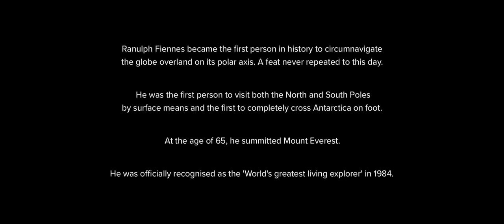Becoming Sir Ranulph Fiennes | BecomingX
Sir Ranulph Fiennes shares his journey to becoming the 'world's greatest living explorer', and his insights on what it takes to succeed.

Join our mailing list to find out about new films and how you can realise your potential

| Socials |

| Don’t miss out on our other films |

You can also explore the stories of the world’s most inspiring people

| About |

BecomingX is a learning and development company that aims to create a world where everyone can realise their potential. We work with the world’s most inspiring and iconic people to demystify what it takes to succeed and help people build the skills, knowledge, attitudes and relationships needed to realise their potential.